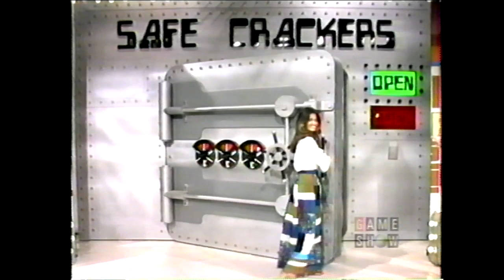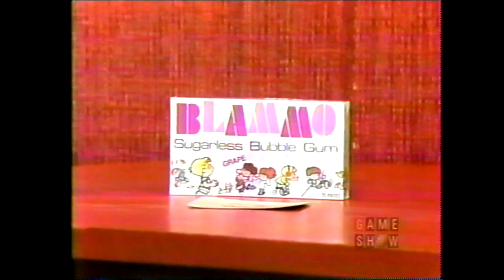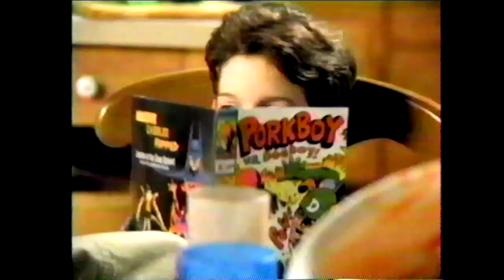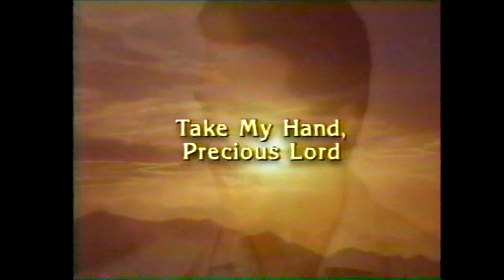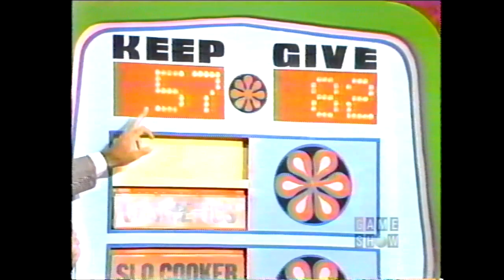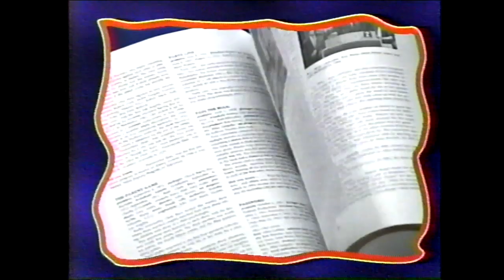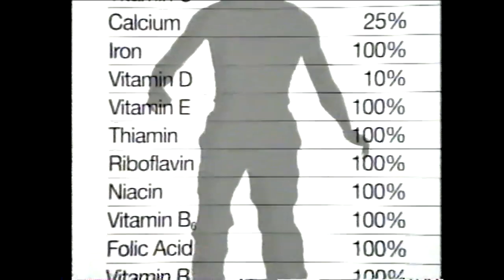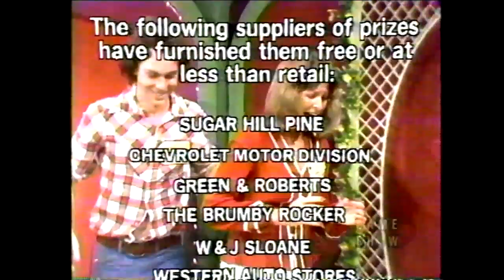The Price is Right: October 1, 1976 (Contestant gets lost during the intro)